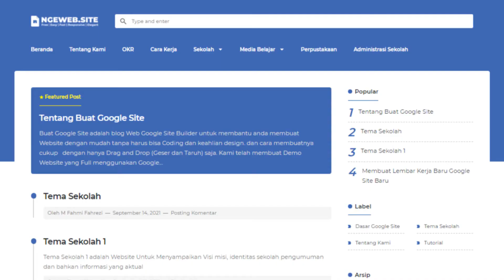Google Certified Innovator Video Application Misbahul Fahmi Fahrezi